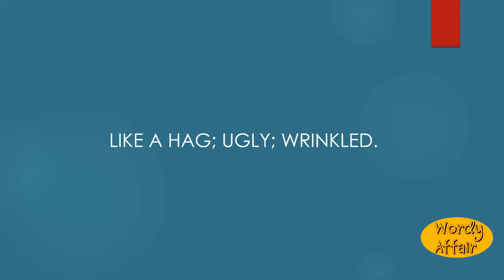Haggish Meaning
Like a hag; ugly; wrinkled.

In this video, you will learn "Haggish" Meaning and pronunciation in English.

Wordy Affair